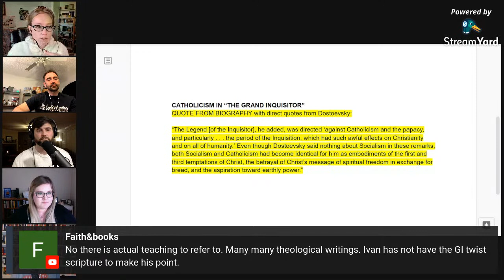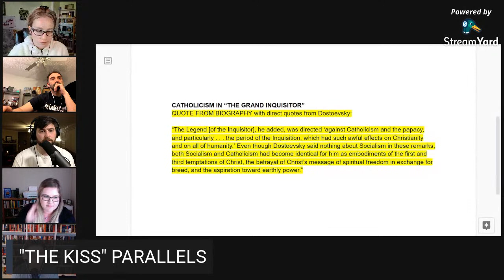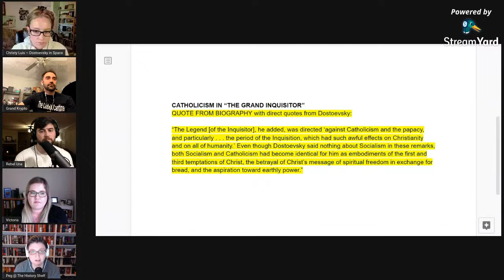The Brothers Karamazov Livestream Discussion #3 | Books 5-7 (through Alyosha)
Welcome to the BrothersKaramazov2021 readalong! We are taking two months and five liveshows to read and discuss The Brothers Karamazov by Fyodor Dostoevsky. This is the third liveshow, discussing the first 50% of the book (Books 5-7 through Alyosha).

Victoria's spotify playlist with music that was created during Dostoevsky's lifetime

Liveshow Schedule :
Liveshow 3 = Feb 25th 7pm EST, Books 5-7 (through Alyosha)
Liveshow 4 = Mar 18th 7pm EST, Books 8-10 (through The Boys)
Liveshow 5 = Apr 1st 7pm EST, Books 11-End

BrothersKaramazov2021 Cohosts (check out their channels!)

AMAZON WISHLIST